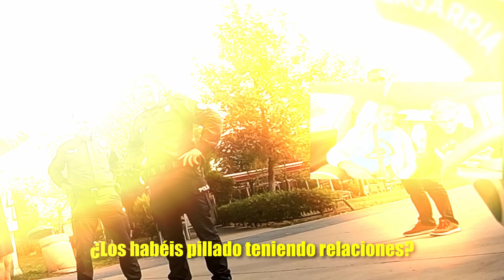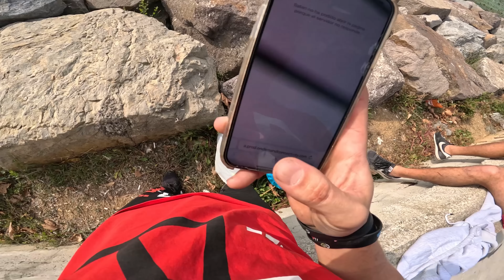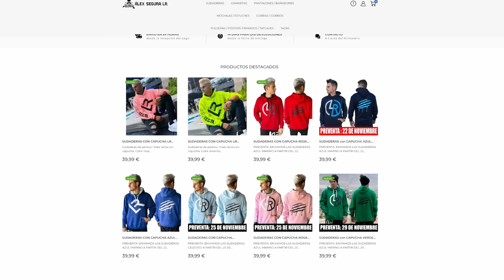LOS POLICÍAS NOS INSULTAN por hacer PARKOUR Y NO CREERÁS LO QUE PASÓ...😡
▶️ Hola chavales!! En este nuevo vídeo, reaccionamos a que los policías nos insultan por hacer parkour y no creerás lo que pasó... Todo porque nos pillaron haciendo parkour en el barco hundido de Turquía... Aunque era un barco abandonado impresionante.
¡Espero que os haya gustado esta serie de capítulos del viaje a Turquía de Álex Segura y Josefca!